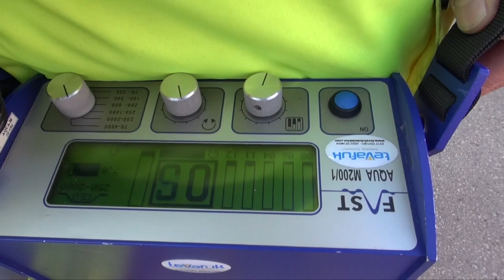ASKİ, EM-ÇAĞ SİTESİ'NİN SU BASINÇ SORUNU İÇİN DEVREYE GİRDİ.